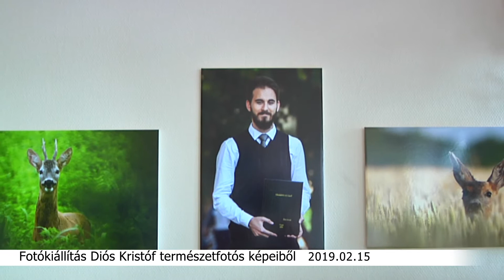Fotókiállítás Diós Kristóf képeiből - megnyitó (2019. 02. 15.)